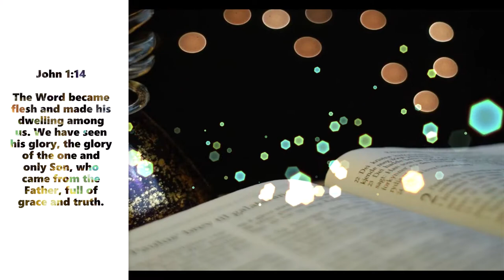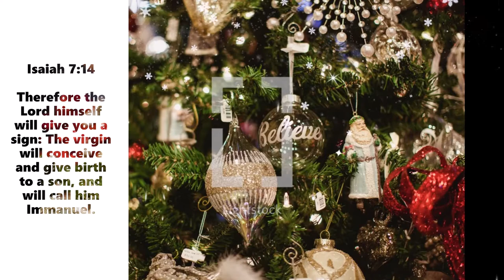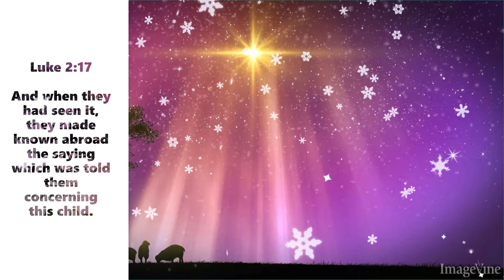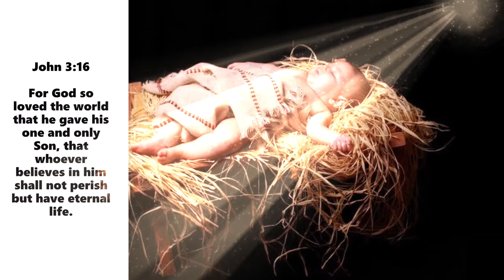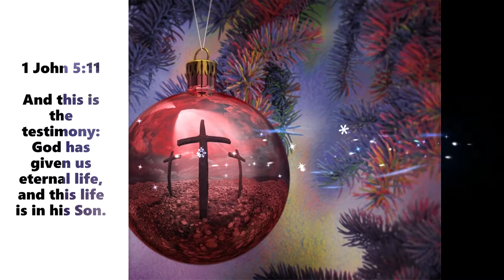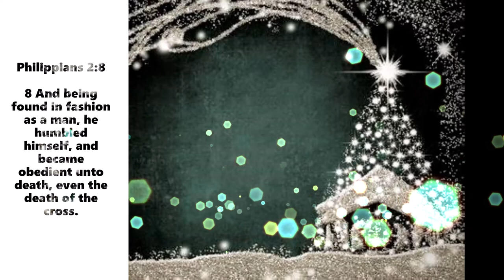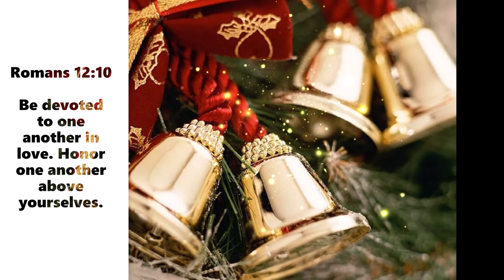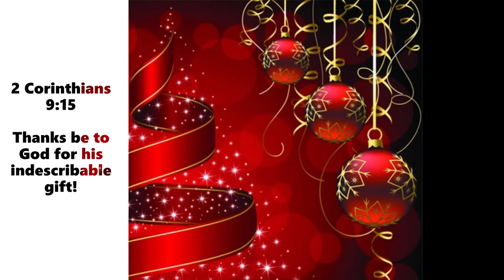Jesus Is The Reason For the Season 2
Christmas Video with Bible Prophecy verses to remember
Jesus birth